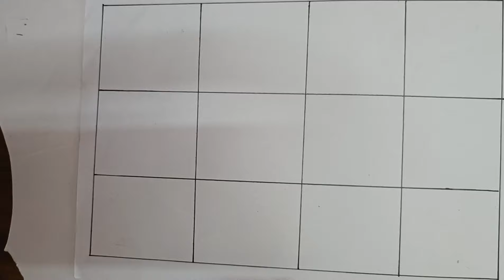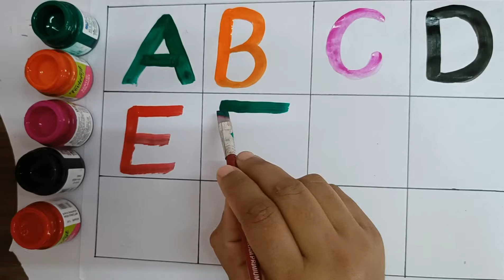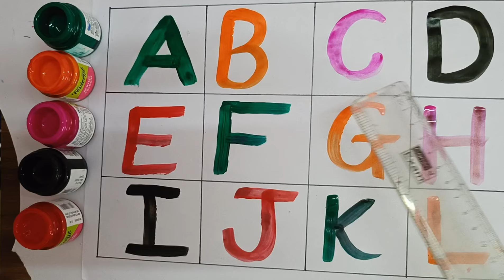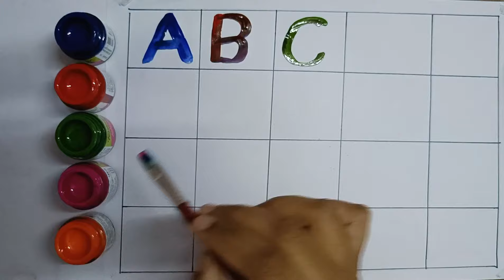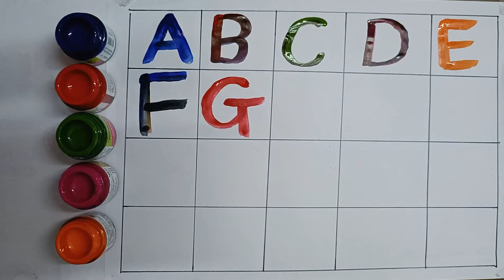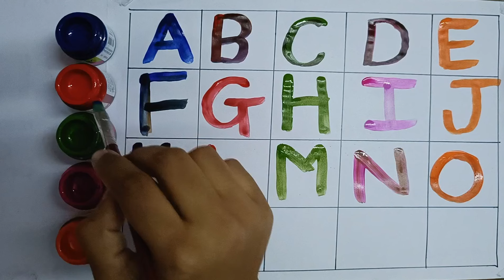Collection of uppercase lowercase alphabet dotted lines, ABCD alphabet writing, alphabet song Hind1